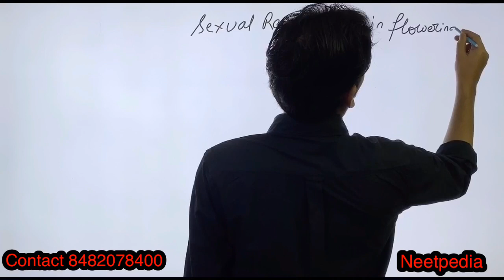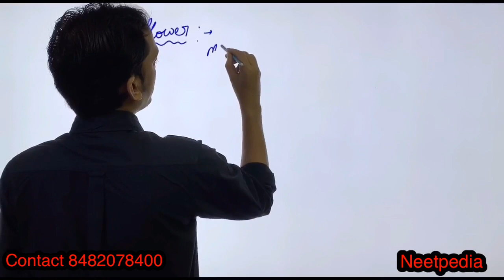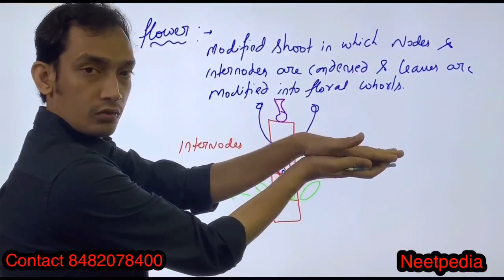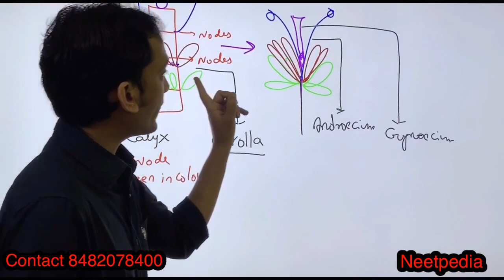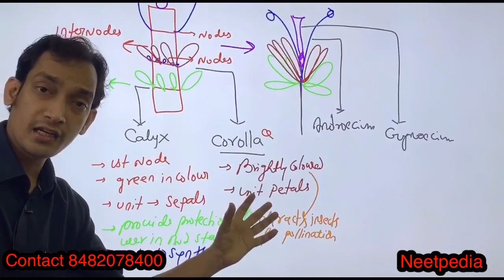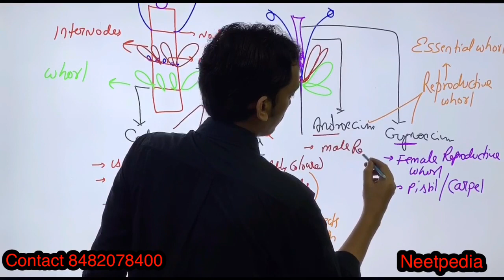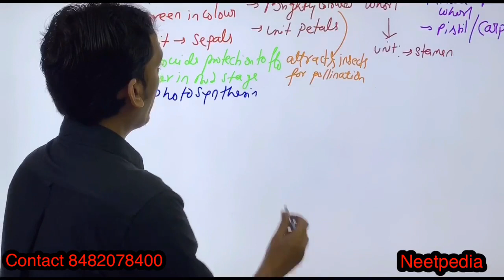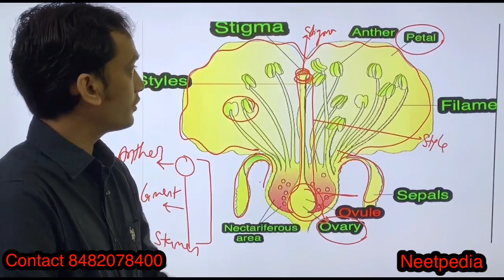Sexual reproduction in flowering plant part 1